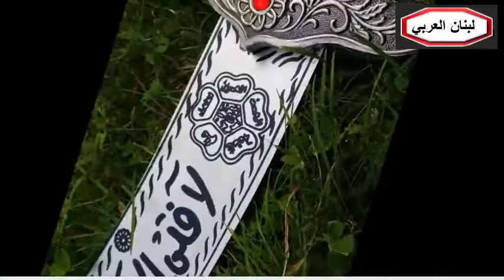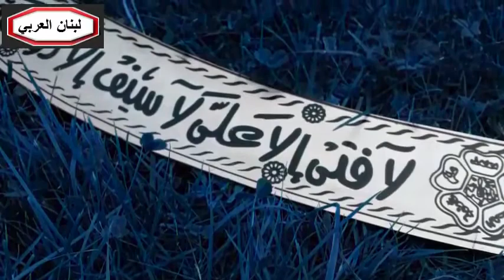لا فــتـى الا عـــــــــلـــي و لا ســـيف الا ذو الفــقـار